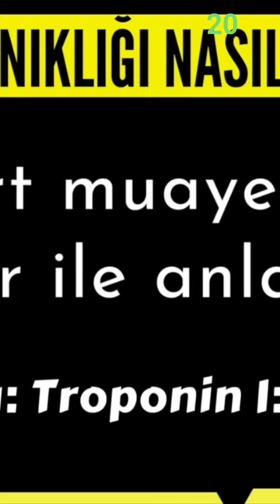Damar Tıkanıklığı Nasıl anlaşılır?Sağlık, Prof.Dr.Serdar Akgün, Kapalı Baypas, Kapalı Kalp Ameliyatı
Prof.Dr.Serdar Akgün, Sağlık ve Tıp videoları paylaşımları.